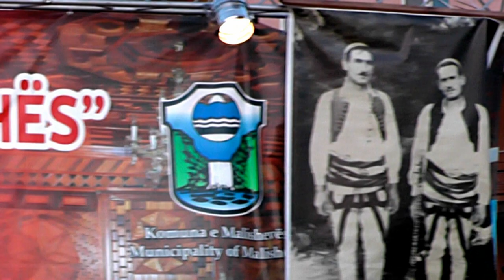VLLEZRIT ZOGAJ 2019 = KCEVA PUP E RASH TE REKA = NE FEST FOLK,ODA E LLAPUSHES